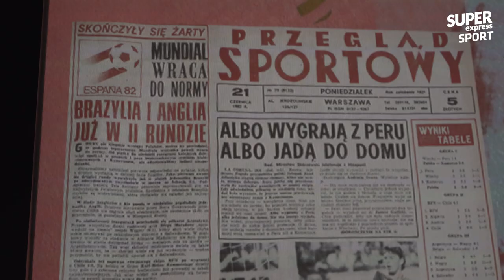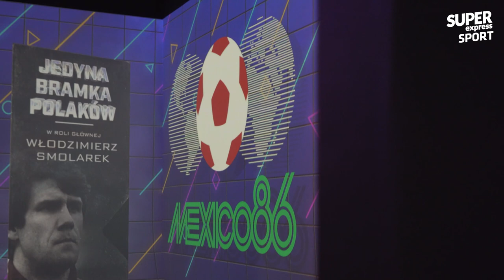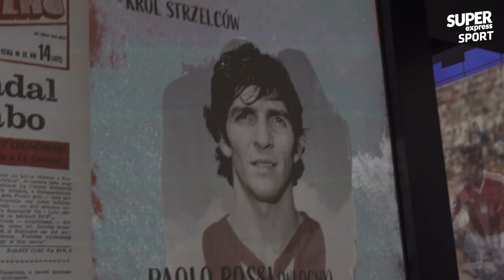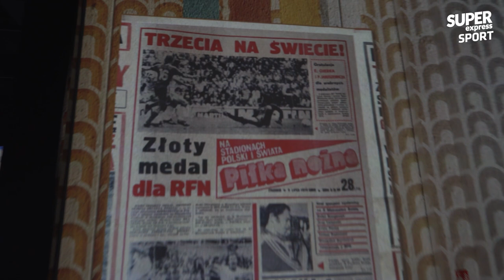Marcin Żewłakow SZCZERZE o MUNDIALU: Mam jakąś PATRIOTYCZNĄ CECHĘ, że... | Futbologia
Marcin Żewłakow to jeden z zawodników, który na własnej skórze poczuł, jak to jest być na mundialu. Co więcej, to właśnie on w 2002 roku strzelił gola dla Polski na mistrzostwach świata w Korei i Japonii. Teraz w rozmowie z Super Expressem i Futbologią Żewłakow prognozuje, jak będą wyglądały mistrzostwa świata w polskim wykonaniu.